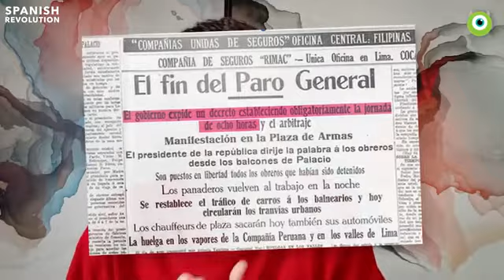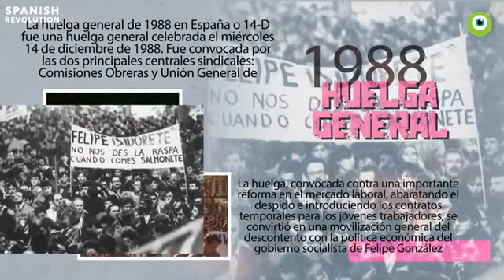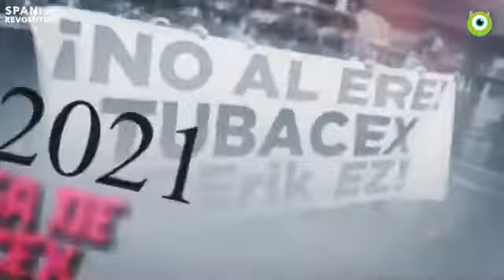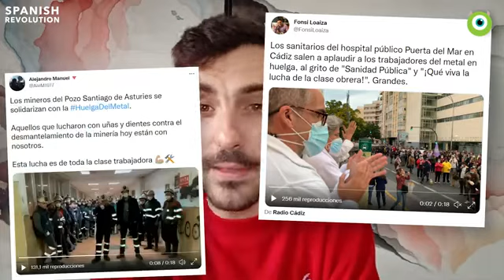Испания:Солидарность с борьбой трудящихся против буржуазной эксплуатации и угнетения.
Трудящиеся Испании проводят в ноябре 2021 года серию забастовок и акций протеста, демонстраций и митингов против капиталистической эксплуатации, снижения зарплат и уровня жизни, массовых увольнений, увеличения неформальной и неполной занятости и попытки ликвидации социальных завоеваний и трудовых прав трудящихся под руководством профсоюзных объединений рабочего класса и трудящихся Испании Рабочих комиссий(CCOO), Генерального объединения трудящихся (UGT), CGT, Координационного комитета металлистов(CTM) при поддержке Коммунистической партии Испании (КПИ) и левых сил.
"Жаркий ноябрь: волна забастовок рабочих прокатилась по всей Испании
Все мы рассматриваем забастовку металлистов в Кадисе как эпицентр классовой борьбы. Но это не единственная забастовка. Десятки профсоюзных конфликтов начинают распространяться на все уголки государства.
Александр Леон
23 ноября 2021
Ноябрь стал месяцем профсоюзной борьбы по всему испанскому государству, от Кадиса до Euskal Herria, проходящего через Сарагосу, Валенсию и Астурию.

В условиях высокой стоимости жизни, инфляции (которая уже приближается к 6%), безработицы и нестабильности, авангардные слои нашего класса, особенно самые бедные, начинают сопротивляться натиску боссов, чтобы довести их до конца больше увольнений и нестабильности. Но они не только сопротивляются, но и готовы настойчиво требовать улучшения условий труда.

Ноябрь выдался жарким. Мы сталкиваемся с волной забастовок по всему испанскому государству.

Металл (Аликанте)
Металлический конфликт также распространяется на провинцию Аликанте, где они объявили двухдневную забастовку 18 и 23 ноября. Эта забастовка проводится в отсутствие соглашения с соглашением, в котором рабочие требуют повышения заработной платы, чтобы избежать потери покупательной способности из-за роста ИПЦ.

SAD (Мадрид)
С 1 ноября рабочие SAD со всего штата разбили лагерь перед Министерством труда. Эти работники считались необходимыми во время пандемии и согласовали с государственным секретарем серию встреч для удовлетворения их требований. По прошествии 10 месяцев они больше не соблюдают договоренности, достигнутые 28 декабря по урегулированию конфликта.

Они заявляют о снижении пенсионного возраста, поскольку это тяжелая работа, которую нельзя выполнять до достижения 67-летнего возраста, эффективного применения Закона о предотвращении профессиональных рисков и реинтернализации Службы помощи на дому, которая была доставлена крупным частным компаниям.

Индитекс (Сарагоса)
90% сотрудников Inditex в Сарагосе, важном дистрибьюторском центре бренда, поддержали забастовку, требуя улучшения условий соглашения. Около 1400 рабочих были остановлены на 2 часа. Успешный день мобилизации и организация рабочей силы является решительным ответом на неподвижность компании в течение 7 месяцев в ходе переговоров по соглашению о компании.

Эта массовая остановка привела к остановке всей дистрибьюторской цепочки. Рабочие в машине один за другим свистнули менеджерам, которые в конце концов бросились бежать с ящиками в руках, безуспешно пытаясь вытащить одежду.

Отис (Леганес)
В подъемной компании (лифты) рабочие со всего штата организовали забастовку с 22 ноября по 9 декабря, чтобы бороться с перемещением компании, уничтожая рабочие места, тем самым увеличивая рабочую нагрузку. Еще одна претензия - безопасность рабочих и пользователей, так как на периодические осмотры лифтов не хватает времени. И, наконец, потому что обеспечивается примирение в семье и соблюдается цифровое отключение.

В Леганесе, Гран-Канарии, Euskal Herria и других частях штата поддержали забастовку.

Пилкингтон (Сагунто)
С 22 ноября по 3 декабря рабочие Pilkington de Sagunto бастуют против увольнения 116 рабочих ERE. Работодатель хочет воспользоваться нехваткой микрочипов в автомобильном секторе, чтобы облегчить рабочую силу. Компания производит закаленное стекло для большого количества крупных автомобильных брендов, таких как Mercedes, Peugeot, Ford и Renault.
После первого пикета , 22-го, рабочие отправились в Мадрид, чтобы собраться перед Министерством промышленности против «демонтажа сектора». В Сагунто была созвана демонстрация в защиту занятости, против закрытия промышленных предприятий и за план по оживлению одного из экономических двигателей этого района.
Иберийский Alu -old Alcoa- (Ла-Корунья)
В Астурии и Ла-Корунья рабочие, которые годами ждали вмешательства правительства на предприятиях, в ноябре мобилизовались, чтобы потребовать решения своей ситуации. Рабочие уверяют, что им не платили 2 месяца и что они в критической ситуации.
Все больше секторов и компаний борются с множеством причин, вызванных нестабильностью и экономическим кризисом, вызванным COVID, такими как A Mariña в Луго, Health в Мадриде, Ecoespacio и Novaltia в Бискайе, последний из которых бастует более 851 дня. супермаркеты Castilla y León, Лесные пожарные Валенсии .